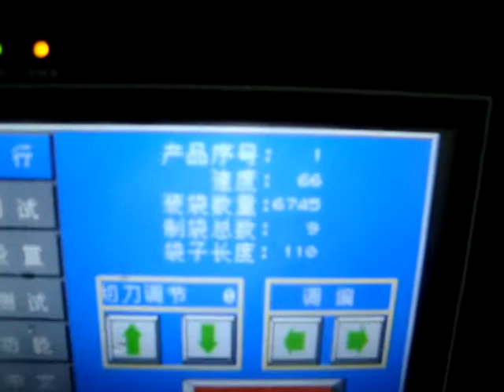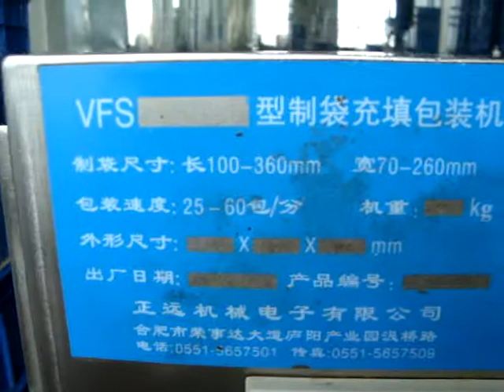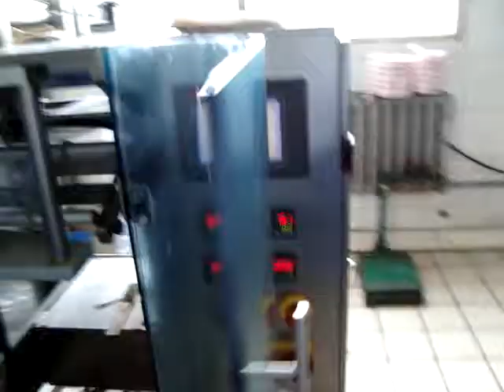Vertical Packing Machine for sauce, oil packing.